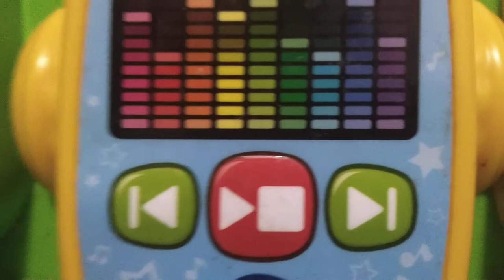Siberian larch Loves Vegetables